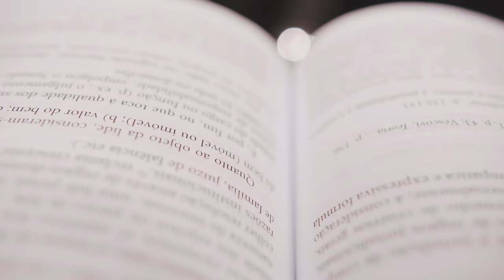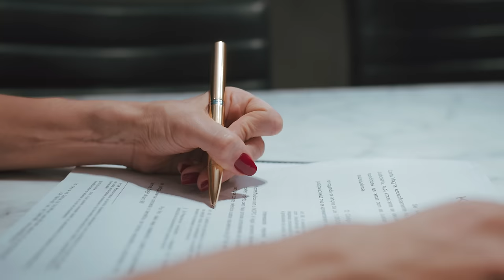Mesmo quando todos duvidaram, ELA venceu barreiras consideradas impossíveis em busca do seu sonho.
Conheça a história linda da advogada, professora e especialista em Direito Tributário e Ética da OAB, Maria Christina Barreiros.